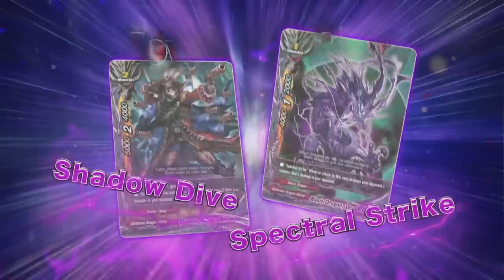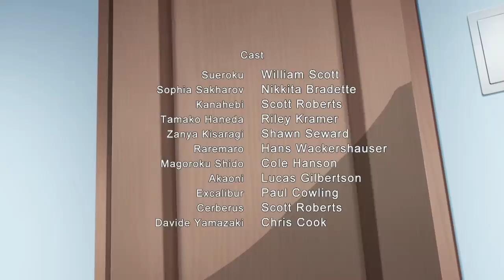[Episode 50] Future Card Buddyfight Animation